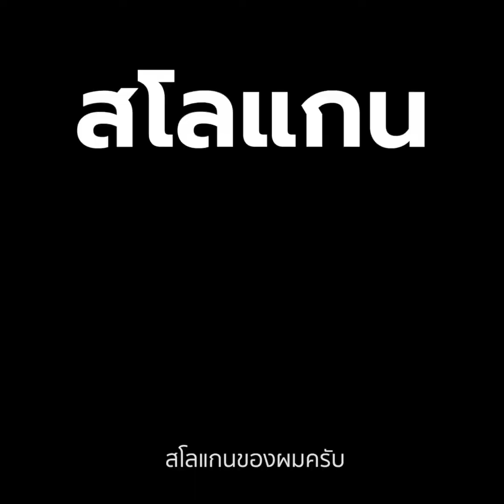ขนมเบื้องนักร้องก็อบปี้โชว์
จากนักร้องมุขสู่ร้านขายขนมเบื้อง ความพิเศษมีความไส้แน่น ไส้ไม่หวานมาก ราคาเริ่มต้นชิ้นละบาทจับต้องง่าย ยังมีขนมถังทอง ลูกระเบิด ไว้เป็นทางเลือกลูกค้าอีกด้วย มาเดินตลาดเจเจอย่าลืมแวะซื้อกินกันได้นะครับ

⏱ 17:00 - 20:00 น.

ตั้งอยู่ ตลาดเจเจพลาซ่า อำเภอเมือง จังหวัดกาญจนบุรี